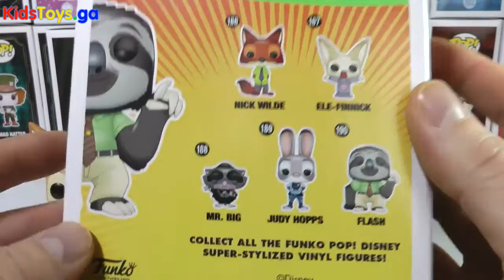Zootopia Funko Pops Collection Review Judy Hopps Flash Toys - Play-Doh Mountain of Colour